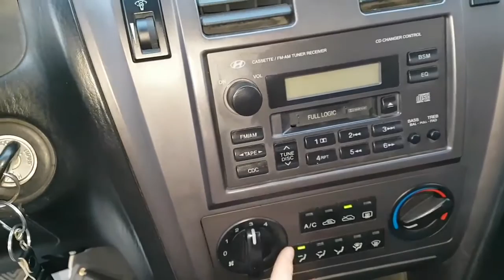[Autowini.com] 2002 Hyundai Terracan JX250 M/T 4WD (KG TRADING)